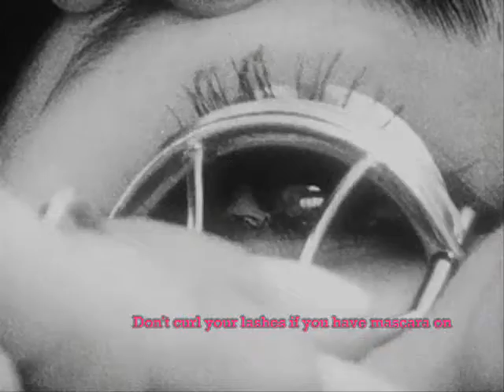how to have long eyelashes fast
Today I'm going to show u how to have LONG eyelashes FAST ...
I'm gonna give u just some advices... :)